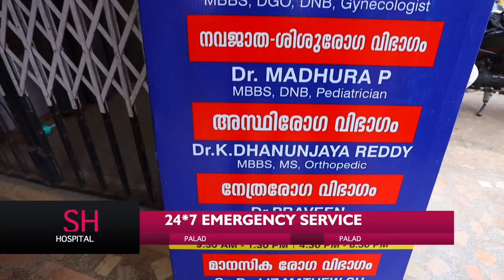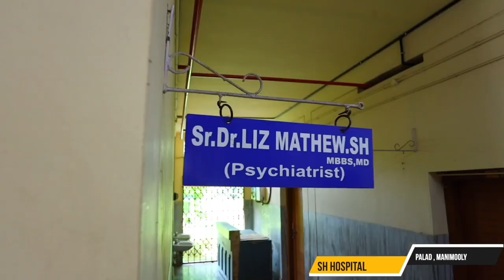സരിഗ ആർട്സ് & സ്പോർട്സ് ക്ലബ്ബ് കിഡ്നി രോഗനിർണ്ണയ ക്യാമ്പ് സംഘടിപ്പിച്ച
Latest news from Kerala India and aroundthe world. Latest news on Mollywood, Politics, Business,Cricket,Technology,Automobile, Entertainment, Lifestyle & Health and Travel.
Malayalam Channel | Latest Malayalam News updates, Breaking News, Political News and Debates, Kerala Local News, Mollywood Entertainment News, Business News, Agriculture News and Health News,  Malayalam Live  News